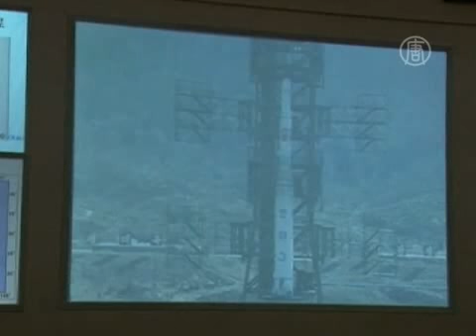Ракета КНДР развалилась и упала в океан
) Ракета КНДР, которая, как сообщалось, должна была доставить на орбиту метеорологический спутник, смогла пролететь чуть больше минуты. После этого она развалилась и упала в океан.